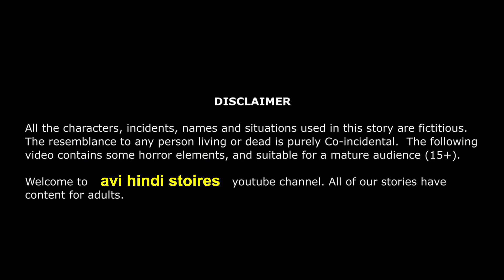खिचड़ी | khichadi | Hindi kahaniya | moral stories | kahani